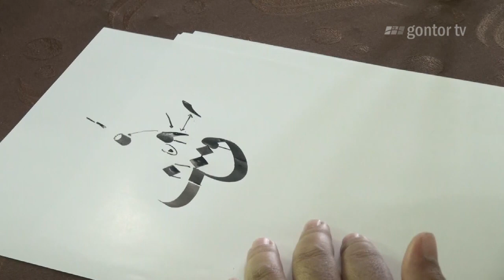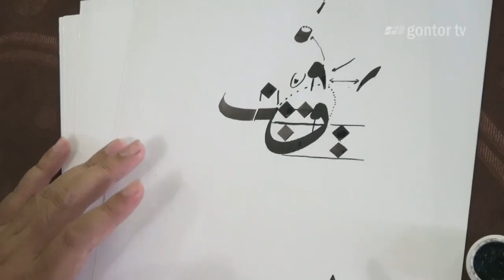Cara Menulis Huruf Qaf Khat Riq'ah - Ust Muhammad Nur Lc - Belajar Kaligrafi Eps 5 part 1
Gontor TV